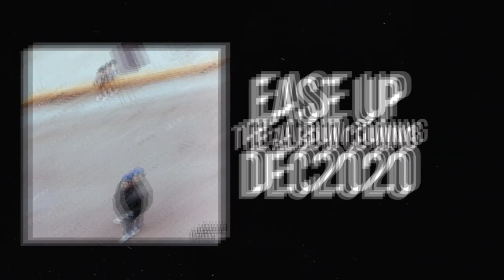Verzy - Canned Foods (Official Music Video)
Visual Direction: trfilmz
Prod By: JT Hollins
Mix/Master: JeyonBlessTheBeat

Single off of the upcoming album "Ease Up" releasing on all platforms Dec. 2020